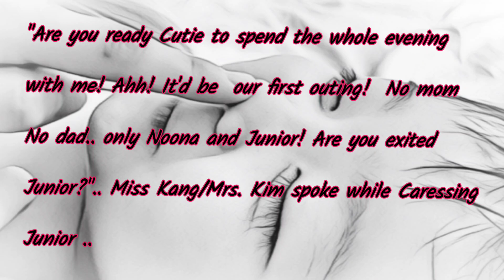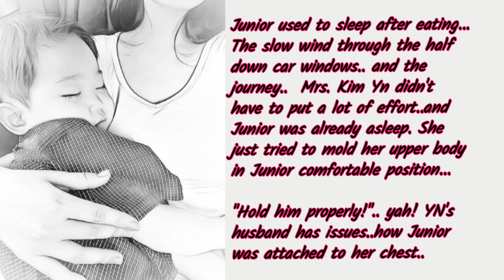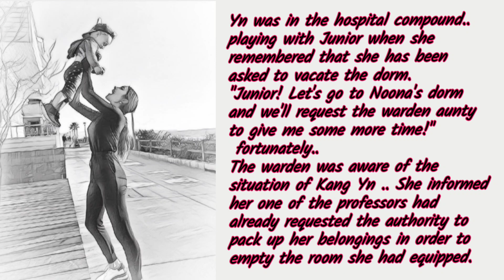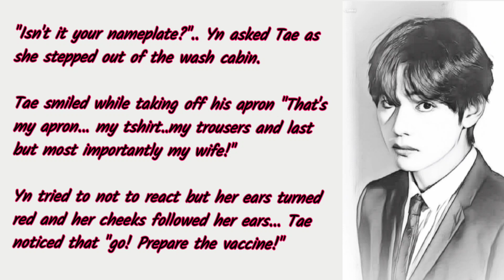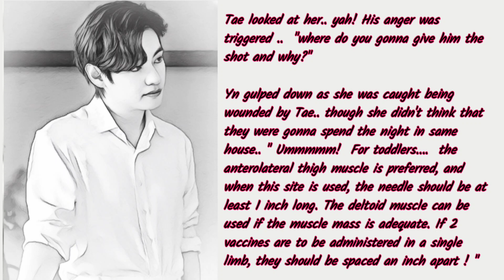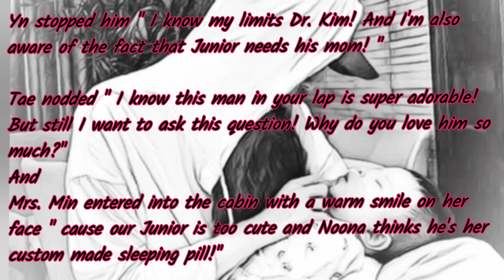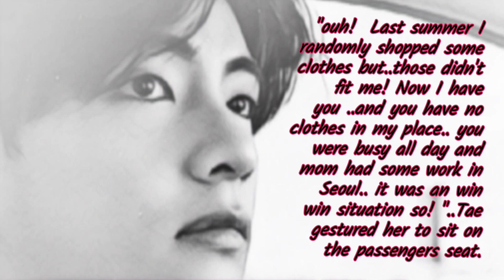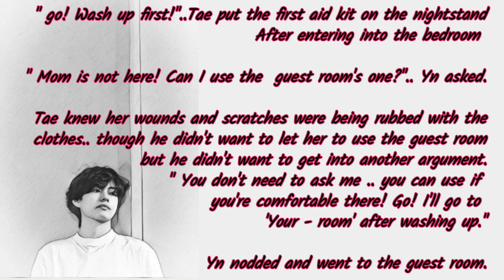When my doctor husband tricked me to wear his apron and changed the game like a Pro